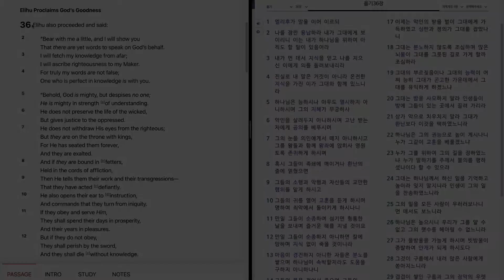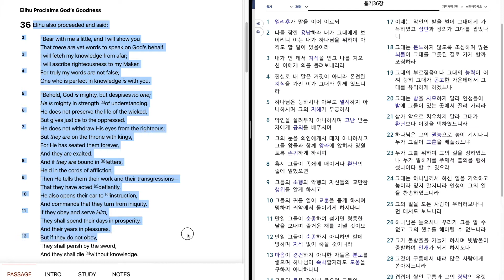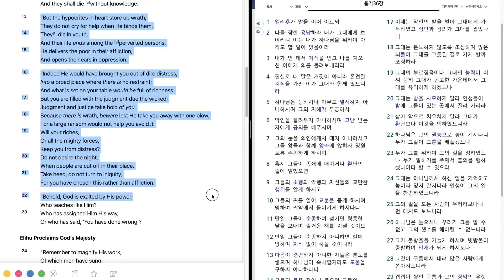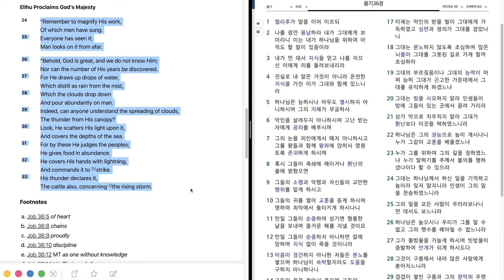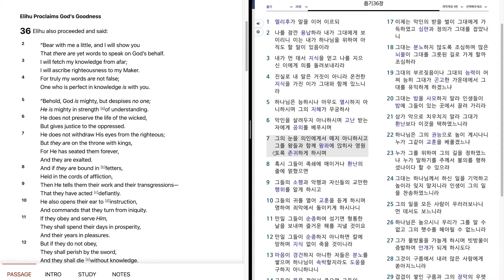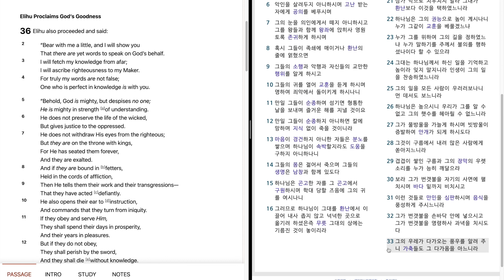872 Job 36 "Elihu Proclaims God's Goodness & Majesty" 욥기 36장 "엘리후가 말을 이어 이러되 나를 잠깐 용납하라 내가 그대에게 보이리"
Bible reading of Job 36 in English and Korean.
September, 4th week, 4th day.
욥기 36 장을 영어와 한글로 성경읽기.
9 월, 4 째 주, 4 째 날.